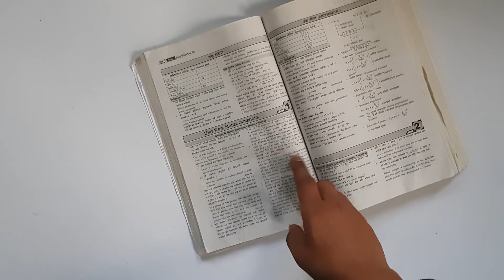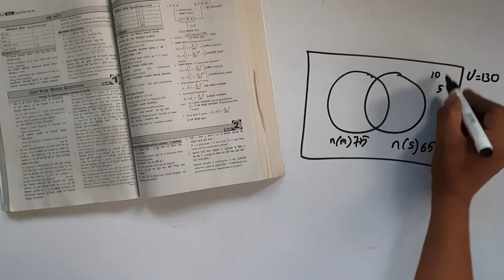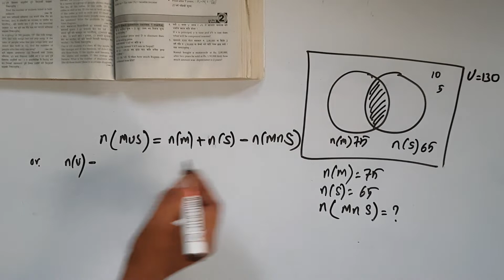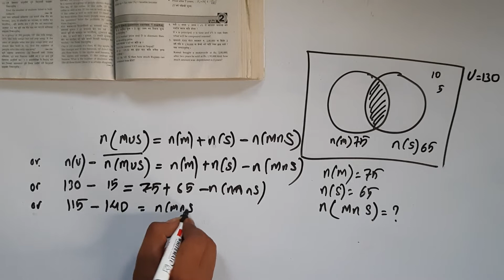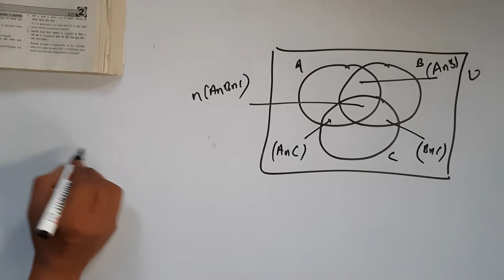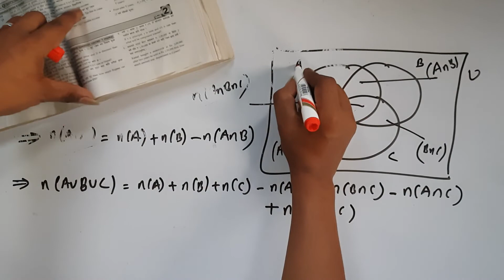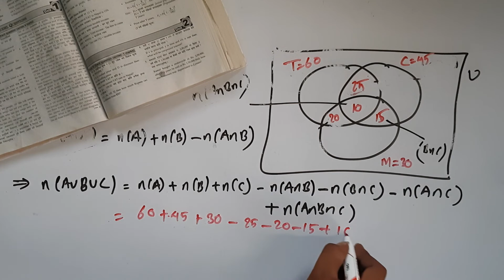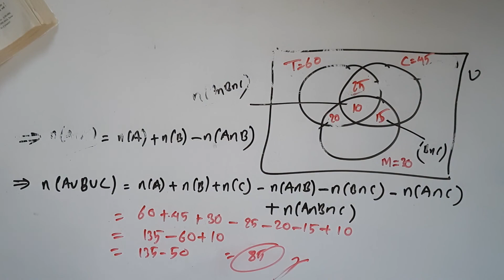Class 10 Maths chapter 1 || Sets || Practice Q No.3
Solved old question solution of SEE Class 10 Compulsory Mathematics chapter 1 sets. 1 question of 4 marks from Sets is always asked in SEE examination.